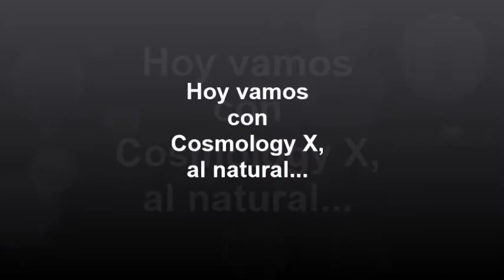Cosmology X, al natural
La banda roquera bogotana nos tocó una canción en versión acústica en su casa-oficina del barrio de La Soledad. Nominados en 4 categorías a los premios Subterránica, se declararon sorprendidos y contentos por este logro. Buena onda.
Instagram @buquedepapel1, Facebook @buquedepapel y Twitter @BuquedePapel